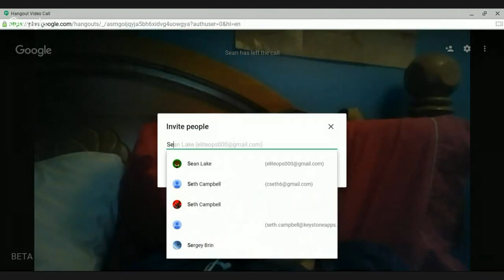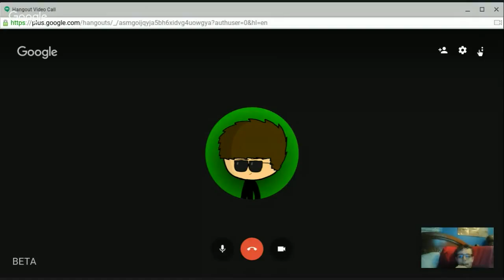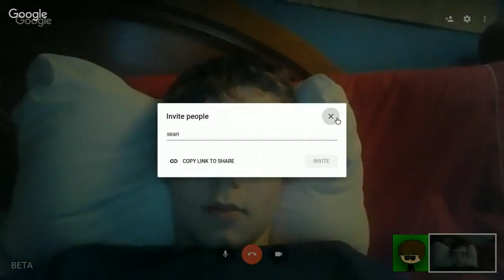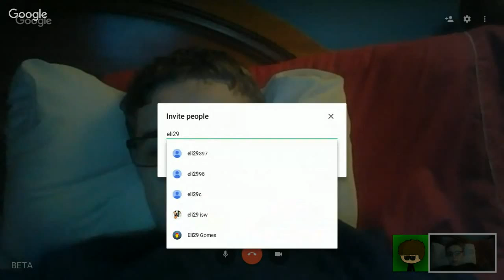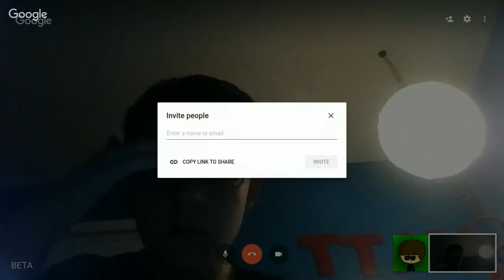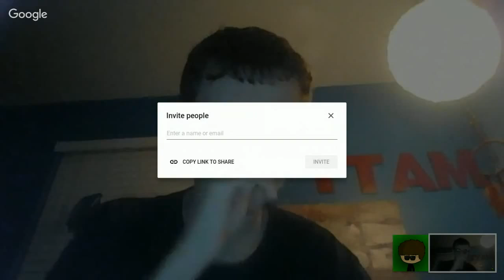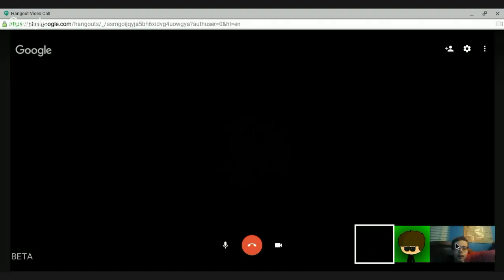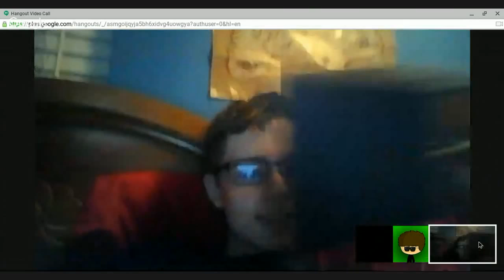Matthew Lee, Vlog #6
Matt plays "Would You Rather?"